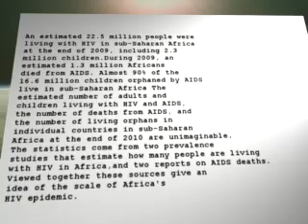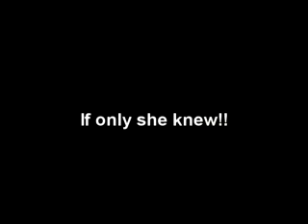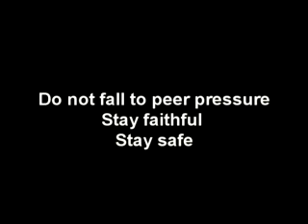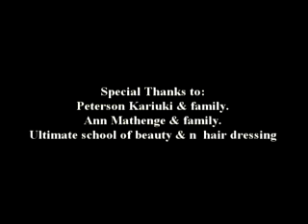Kenya (Hiv & Aids) Campaign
the film is a about Juanita,a virgin engaged to be married.However her two best friends are not for the idea that she remains a virgin till marriage.They try to pressure her into ''doing it'' giving her all kinds of reasons why she should oblivious of the HIV/AIDS pandemic.